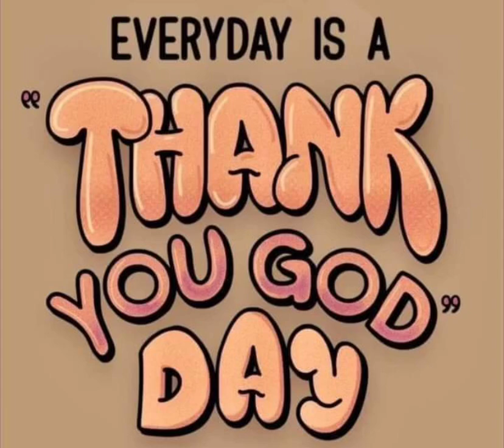October 27, 2024